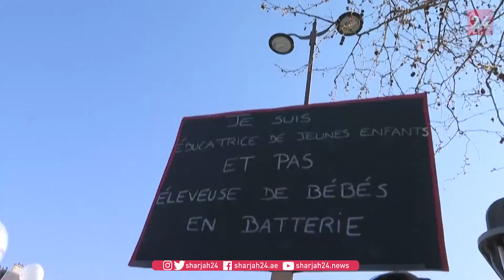Protesters rally in Paris against childcare reform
Several hundred demonstrators march in Paris against childhood reform "which plans to break down the quality of care for young children in childcare facilities", says one childcare worker.